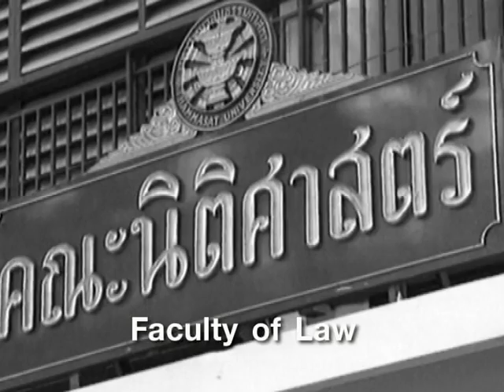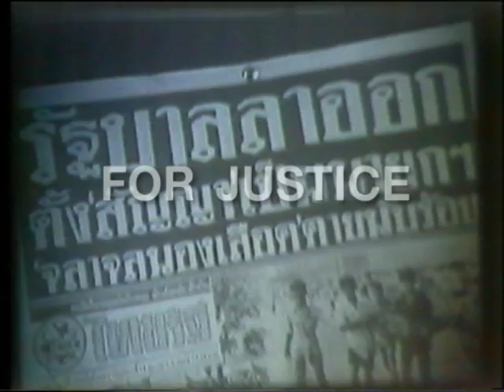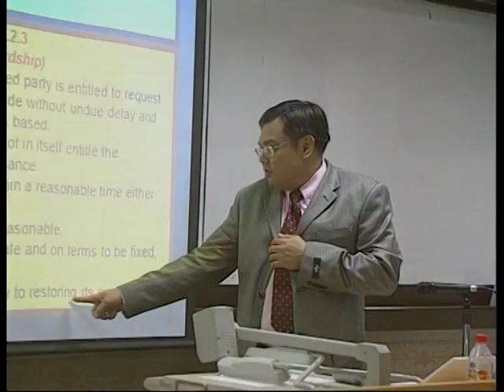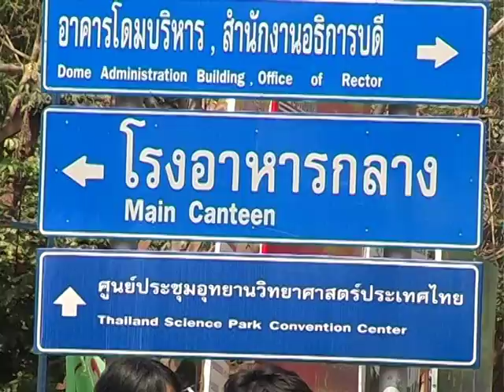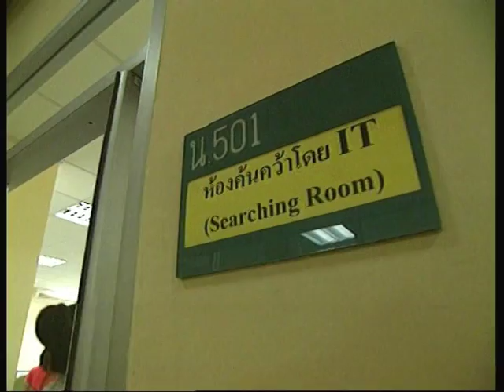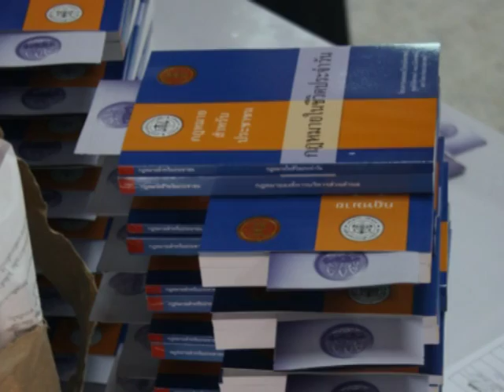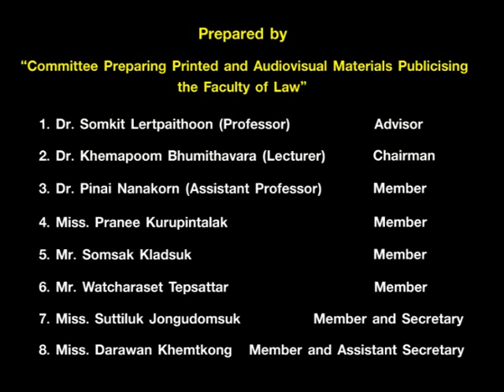Faculty of Law TU